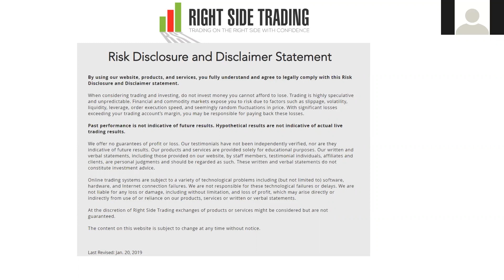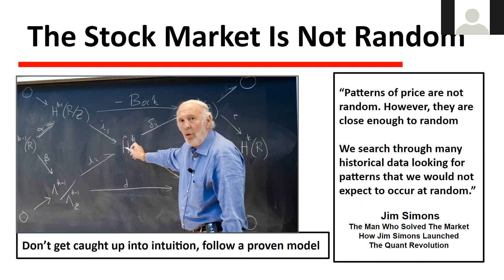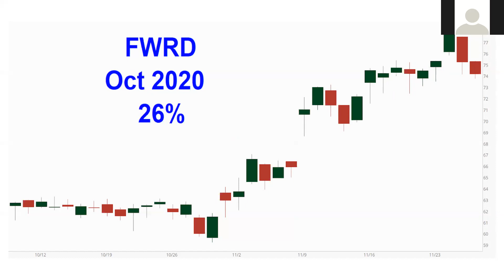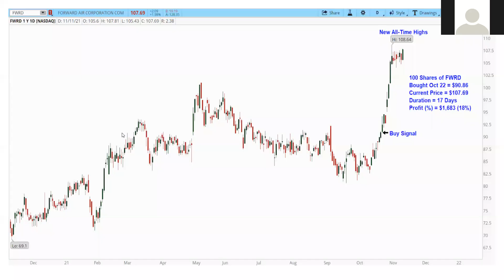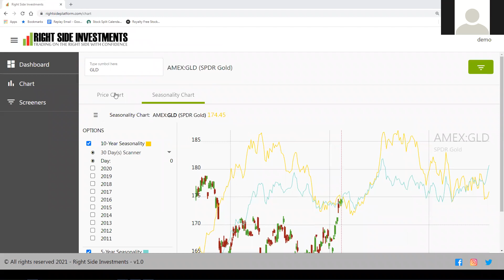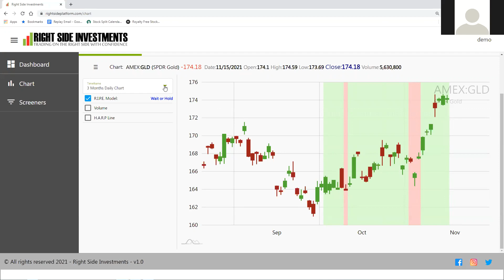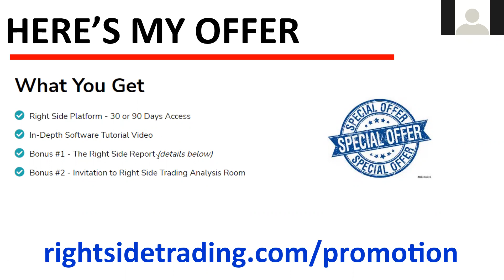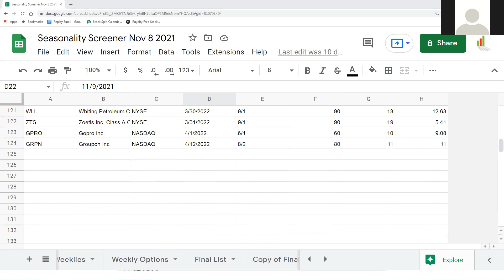⏰ Synergy Traders #34.08: Investing In Seasonal Stocks with Wally Olopade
Title: ⏰ Synergy Traders #34.08: Investing In Seasonal Stocks Consistently and Profitably "Without Guessing Hoping or Wishing" And Avoiding The Ones That Won't Fail with Wally Olopade of RightSideTrading.com

Recorded on November 16th, 2021 as part of the "Synergy Traders #34: Day 2, Friendsgiving 2021 Conference" event, hosted by TradeOutLoud and TimingResearch.